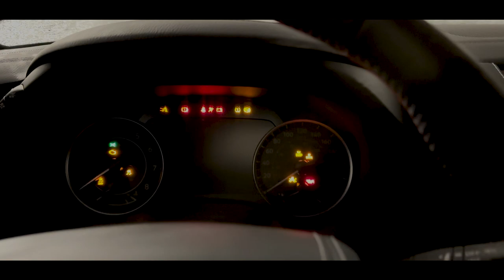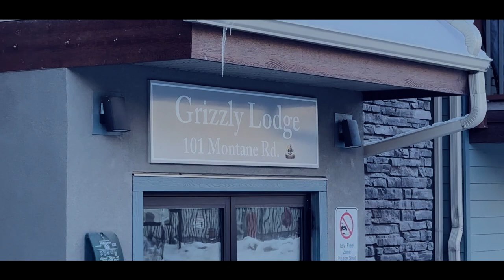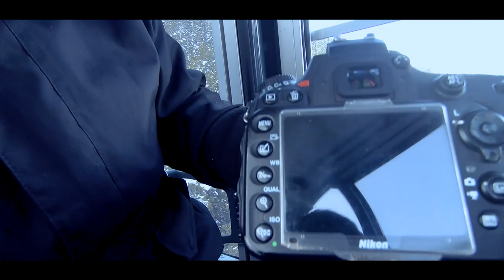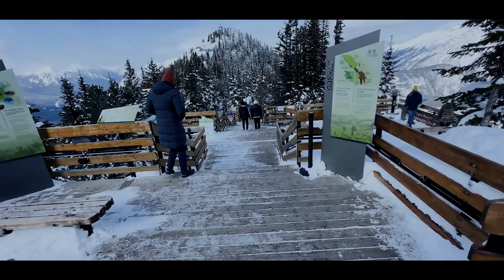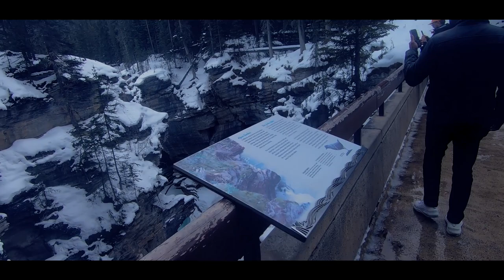A Glimpse of the Canadian Rockies | Banff | Jasper national parks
We visited Banff and Jasper national park on our trip to Calgary. While we did not have enough time to go on any hikes we thoroughly enjoyed the views from our vehicle. it was a fun experience.